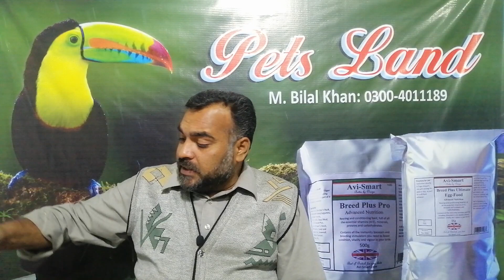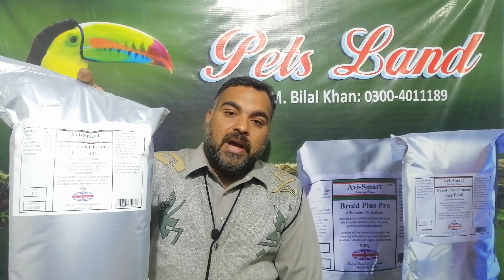Bird breeding formula / supplements by Avismart UK.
one of the best breeding supplements by one of the best brand AviSmart from UK.

AviSmart Breed Plus
AviSmart Breed Plus Pro
AviSmart Breed Plus Feather Support
AviSmart Breed Plus Ultimate Eggfood